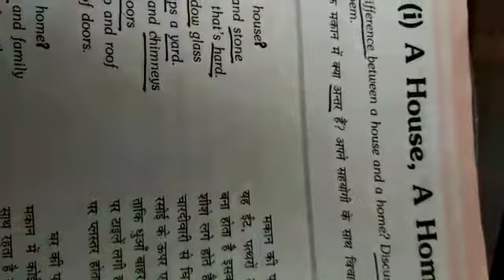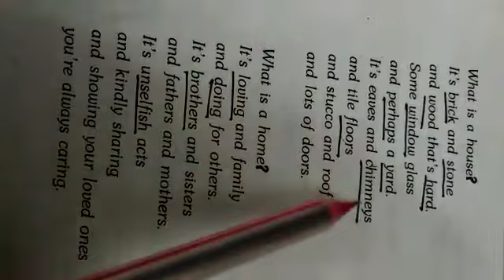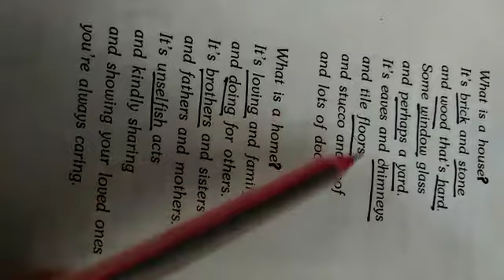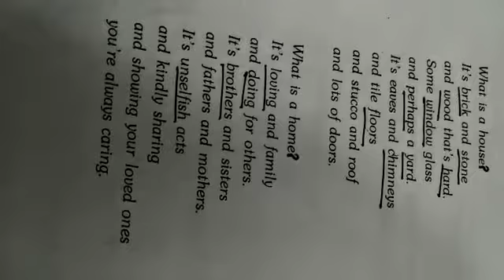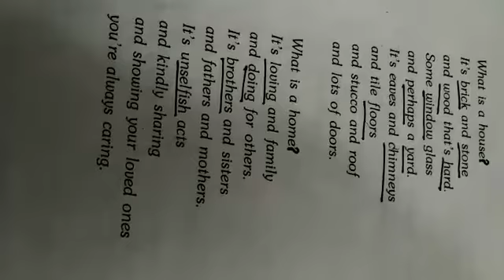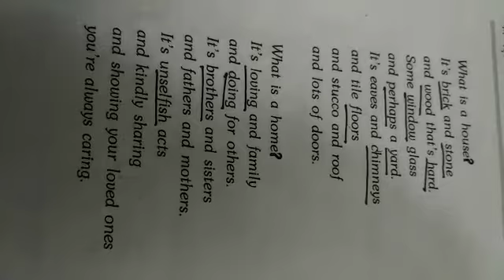A House A Home Class VI By Mrs Beena Karnatak